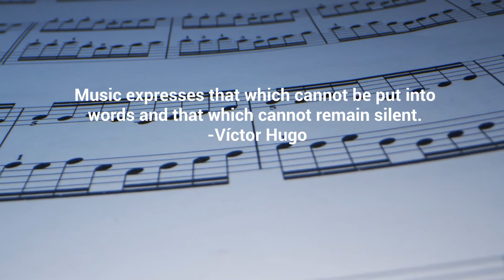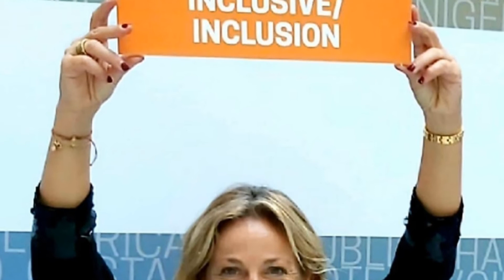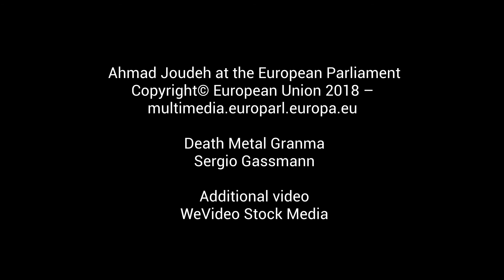Canta che ti Passa - by Veronica Sabbag, Spain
This story was made in a custom workshop facilitated by StoryCenter for Vital Voices Global Partnership.